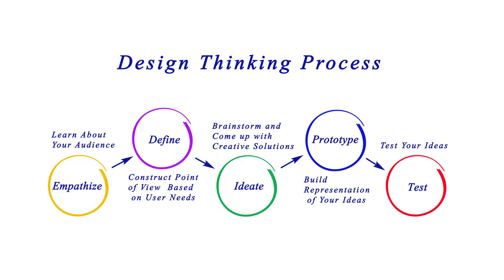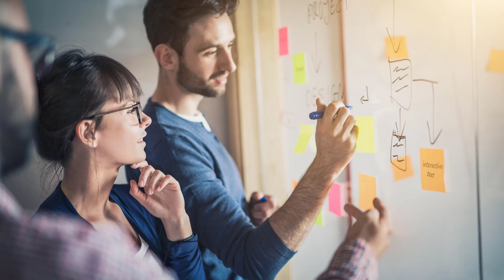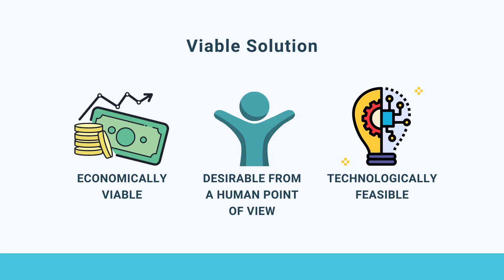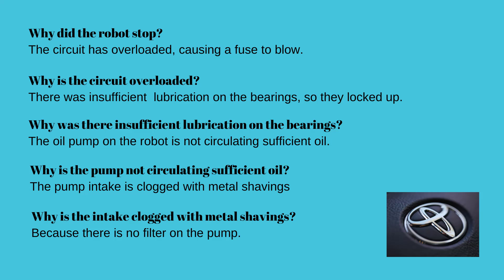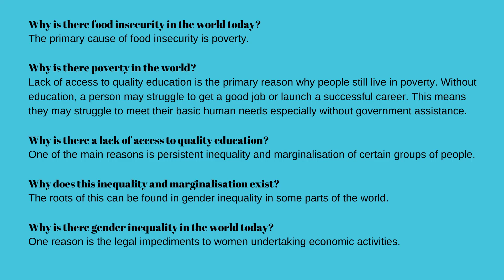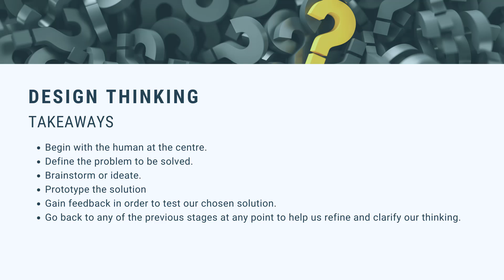How to use Design Thinking Processes to Innovate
If you want to develop your creative thinking skills so that you can become an innovative problem-solver, I have a full training course available here:

It is a misconception that people are born with or without creative ability. It is still alarming that some people believe that creativity means being good at art. Of course, this is incorrect.

Creativity is about being able to think.

Creativity can absolutely be a learned behaviour. It can be taught and developed. Pushing yourself just beyond your comfort zone will embolden you to go further of your own volition.

You will be presented with complex problems that you need to solve in both professional and personal arenas. Approaching both types of problems with a creative eye is likely to garner innovative solutions.

Imagine that you have been tasked with establishing more green spaces in a metropolitan city to how to ensure equitable global access to a life-saving vaccine. Where would you begin?

Using a creative thinking process known as design thinking will help you to identify the steps to developing innovative solutions.

The design thinking process requires individuals and teams to first develop empathy in order to understand the needs of the people or organisations for whom they need to design a solution. Using this human-centric approach they then work on critical thinking by defining the problems and opportunities for designing solutions.

The next stage is the generation of ideas…lots of them, followed by the development of prototypes which can be models or storyboards, for example. These prototypes are then tested and feedback is sought. This is a reflective and solutions-based approach which is iterative and non-linear. You can go back and forth to any stage of the process at any point in order to refine your ideas.

Re-design is desirable in this design thinking process. You are encouraged to think out loud, listen to others and create multiple solutions based on need as opposed to aesthetic desirability.

Design thinking is a social process which demands courage, collaboration and develops resilience. You would create multiple ideas…some will be reasonable and some will be fantastical. This is to be celebrated as you will develop creative confidence – this is something that we have in abundance as toddlers, but gradually ebbs away if not cultivated. It is not too late to begin to cultivate this again now.

Developing empathy will give you the human edge in a world dominated by AI. You will become more optimistic and able to contribute positively to solving real-world problems whether these are professional or personal.
Only by making creativity a daily habit can you adopt such competencies as inherent.

It is important to think about problems you have to solve as a combination of myriad disciplines rather than viewing the world in silos of academic subjects, separate business disciplines such as marketing and finance or separate relationships.

Design Thinking has 5 key stages or phases. The first is empathy followed by defining the problem to be solved. Once this has been done, the design thinker or the team moves towards the ideation or brainstorming phase which is followed by prototyping and then testing the solution to the problem. Each phase can be revisited at any point, so it is important not to think of design thinking as a rigid process of stages.